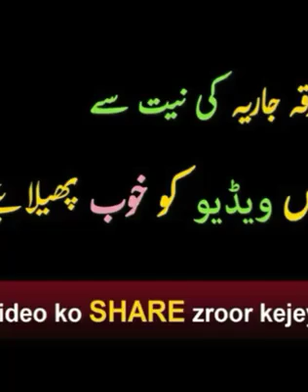Maa aur Baap ki izzat